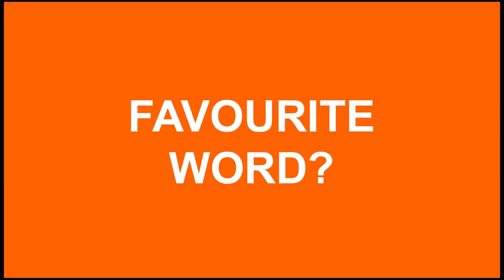William Bracewell's Friday Favourites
We caught up with dancer William Bracewell to find out about a few of his favourite things; ranging the welsh language, tiramisu, Whitney Houston and his skipping rope warm-up routine.